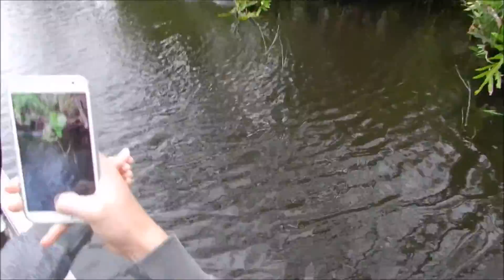Florida Nationalpark Hasan Aysel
2016 Florida Hasan Aysel